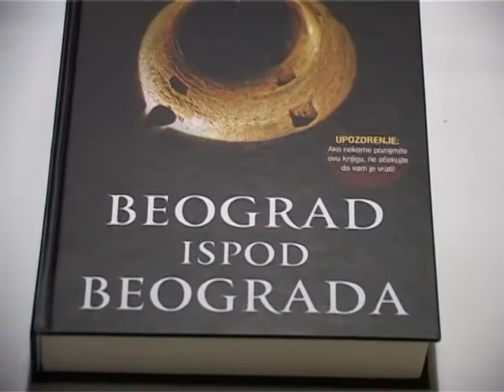NESTO NOVO ZORAN NIKOLIC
Zoran Niukolic kao gost tv emisije Nesto novo